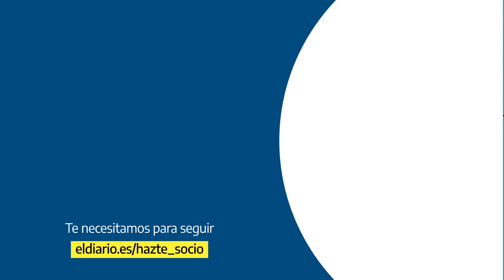🎙 PODCAST | Así se juzga la violencia machista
Los juzgados de violencia machista reciben en España más de 400 denuncias al día. Unas 17 denuncias por hora.
¿Cómo es uno de esos juzgados? ¿Qué tienen que contarnos los jueces, las psicólogas, los funcionarios que tratan cada día con decenas de denuncias? Carmen Ibañez ha estado en el juzgado número 2 de violencia sobre la mujer en Sevilla y ha hablado con una psicóloga, una trabajadora social y un juez.

elDiario.es te regala 45 días del mejor catálogo de podcasts y audiolibros de Podimo.

Apóyanos.